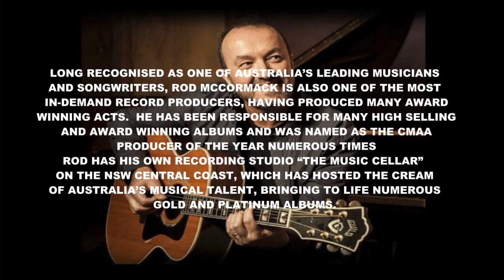Alabama Jubilee - Rod McCormack Charley Boyter OAM Peter Simpson OAM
Three of the most respected musicians in the Australian Country Music scene come together to present this great instrumental. Rod, Charley and Peter are great friends and putting this together was nothing but pure joy